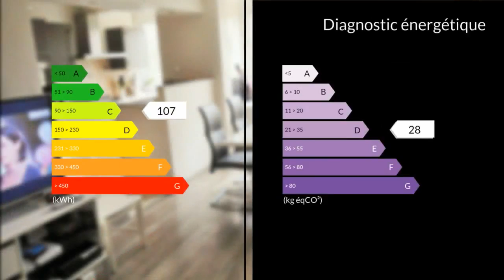A vendre - Appartement - Aubagne (13400) - 4 pièces - 76m²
Secteur Les tuileries, au coeur de toute les commodités , école, gare... Dans une résidence bien entretenue, calme et fermée, bel appartement lumineux de Type 4 de 76m² composé d'un grand séjour avec cuisine moderne et équipée semi-ouverte de 3 chambres avec de grand espace Salle de bains avec baignoire ainsi qu'une cave. Stationnement aisé devant l'appartement. Décoration moderne.A VOIR rapidement!!! Coup de coeur assuré (AM)Clairimmo Aubagne Tél: 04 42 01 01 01 RCS 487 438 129 SIRET 487438 Agent commercial indépendant du réseau national clairimmo Maxihome N° RSAC